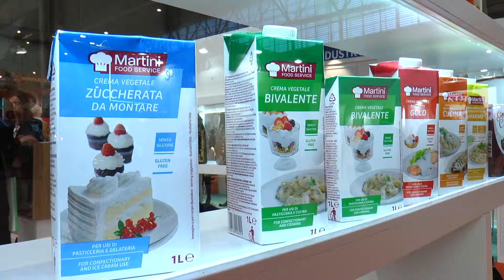Master Martini 2